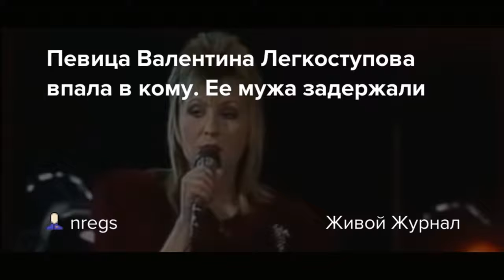Валентина Легкоступова перед смертью написала отказ от квартиры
❤️‍🔥 От тебя зависит мир, покой, счастье и хорошие отношения в семье